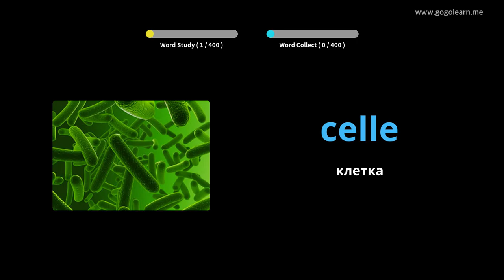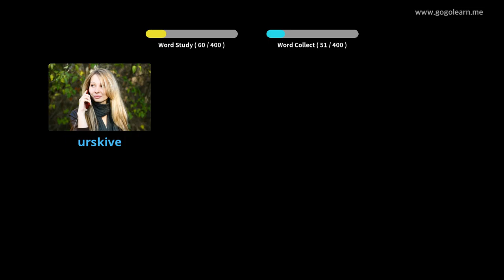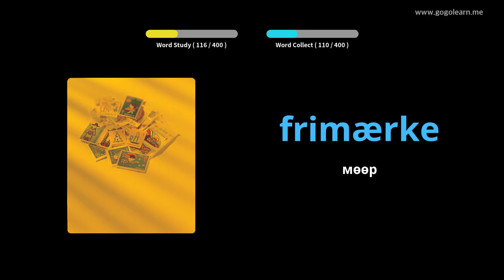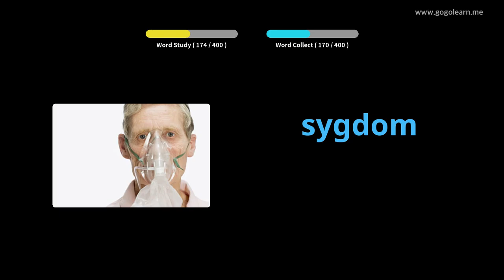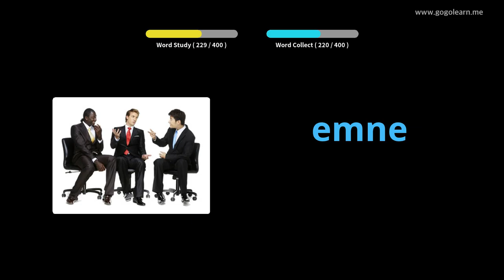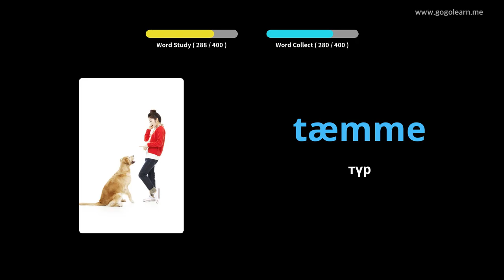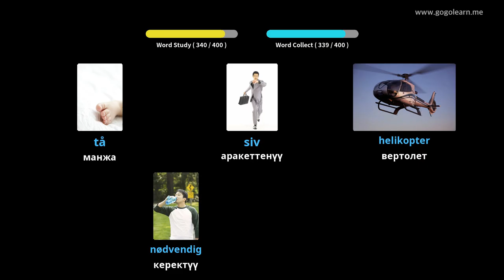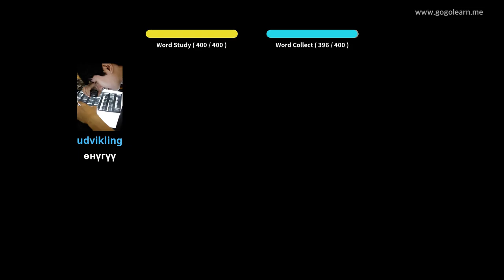Danish Vocabulary орто мектеби 3 |Golearn